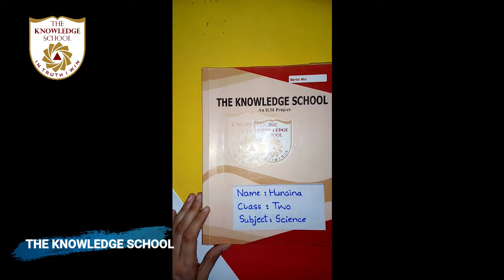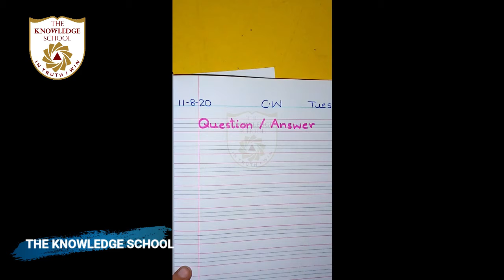Class 2 - Science Lecture 20.. Unit. 2.. Topic... Q1, 2